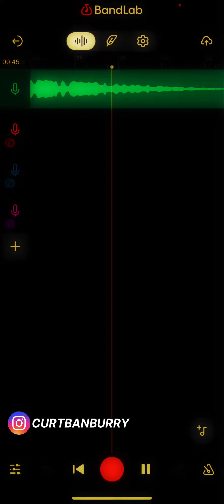How to sound like Playboicarti in “I luv it” (playboicarti bandlab preset)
HOW TO SOUND LIKE PLAYBOICARTI IN “I LUV IT” FT CAMILA CABELLO (Playboicarti Bandlab Preset) *New*

🛑 dm me immediately.. best deals you’ll ever receive from bandlab awaits
👇🏾 (lowest pricing)

Features ? Thumbnails needed? Mix and mastering needed? Preset packs needed? Presets packs for life needed? DM ME TO FIND OUT MORE ABOUT LOW PRICING

Ignore